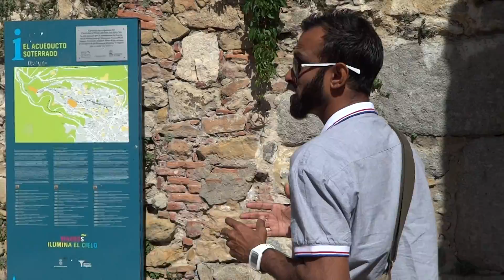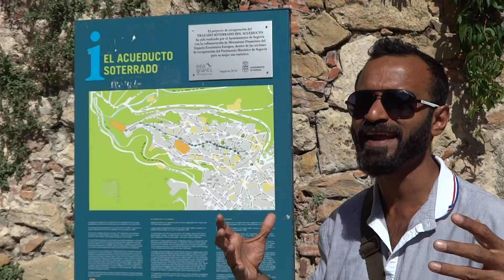Researve Water in Goa in Spain Segovia Aqueduct